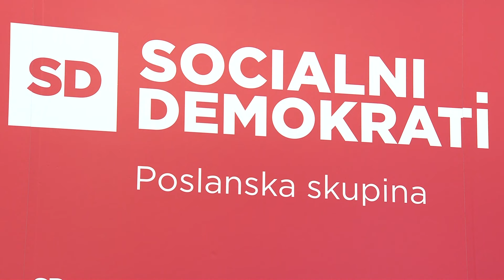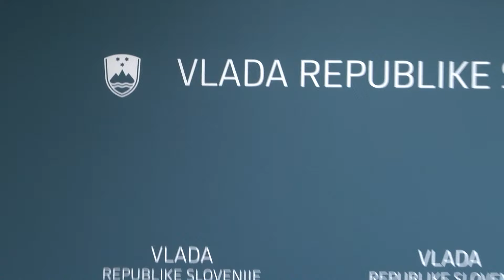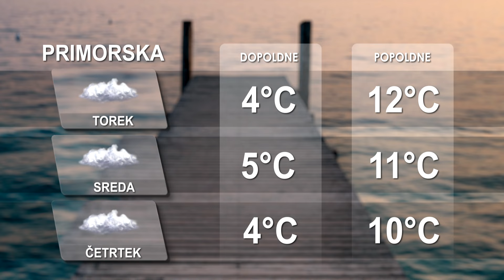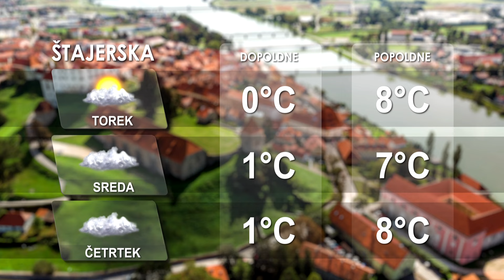[Kratke novice] 29.01.2024 Novice ob 11h na Nova24TV